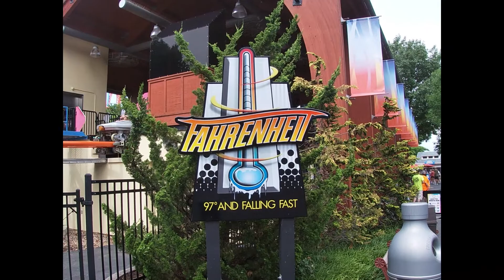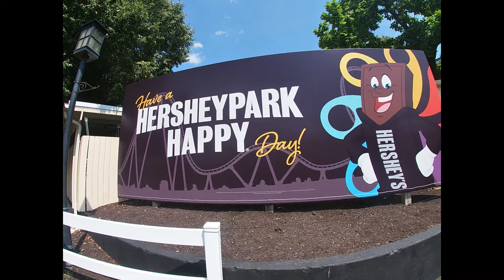HersheyPark Happy Summer Video COVID-19 EDITION 2020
I'M BACK! I know it's been a while but I'm back with (semi) brand new content. Starting with my Summer 2020 vacation to HersheyPark. I'll be posting content I've had in the vault until the start of my new season.